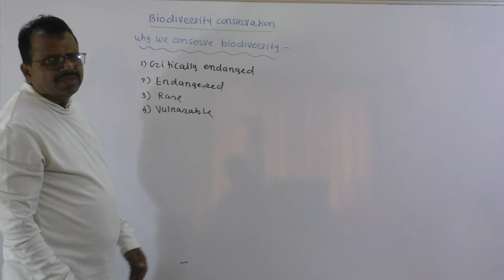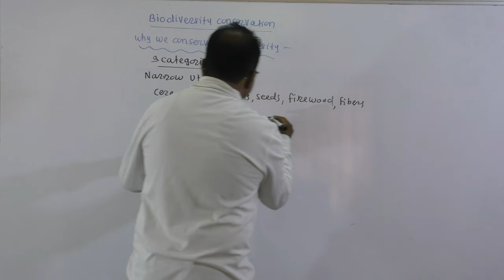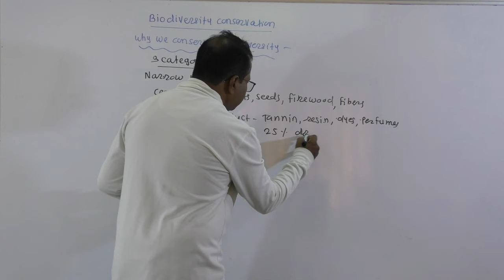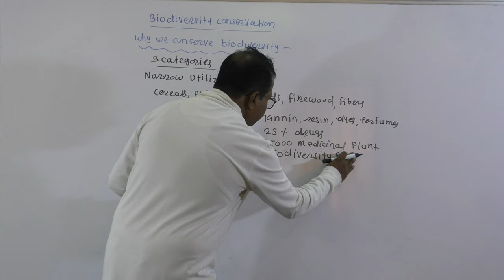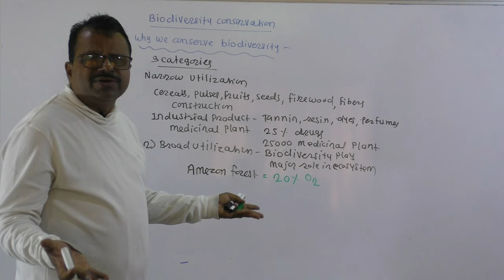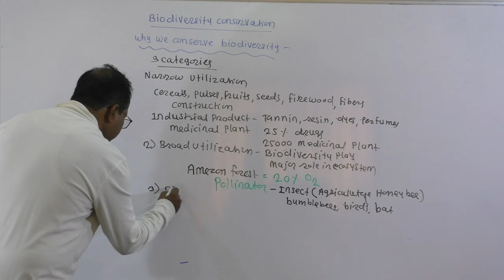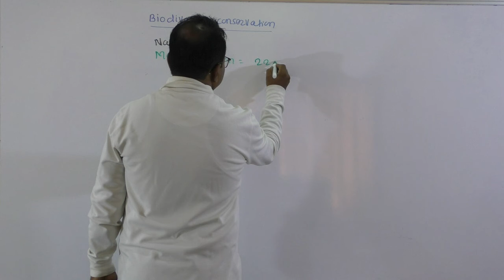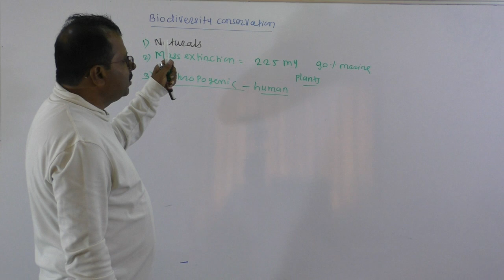9 Biodiversity & conservation Needs of conservation of biodiversity